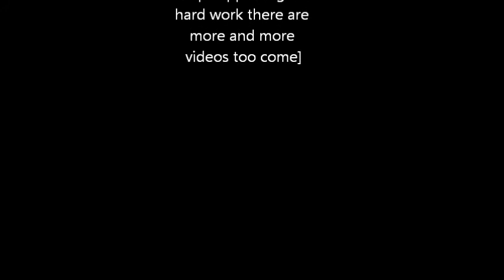toilet tissue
the struggle gets real when you run out of toilet tissue, support the video please people, i really appreciate the love yall show too my videos, there will be more videos coming more often. Once again Thank You!